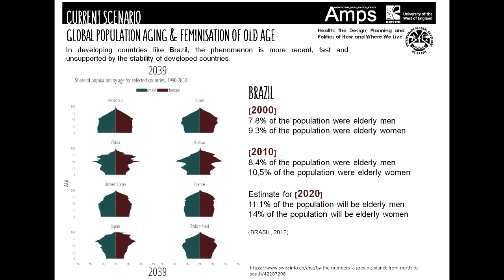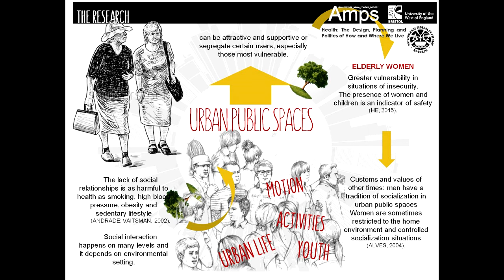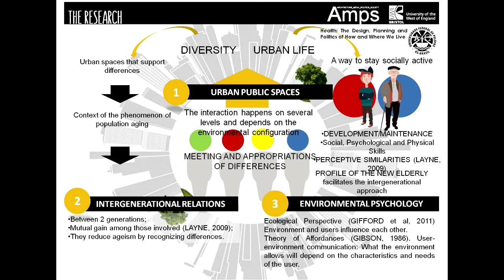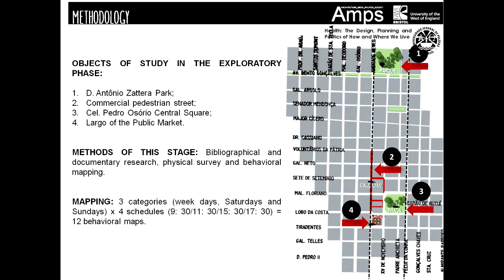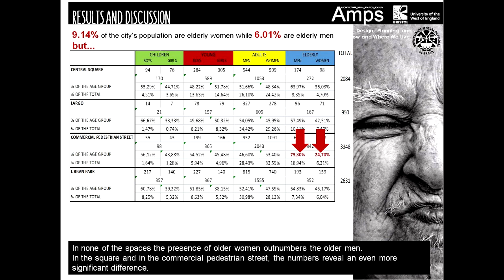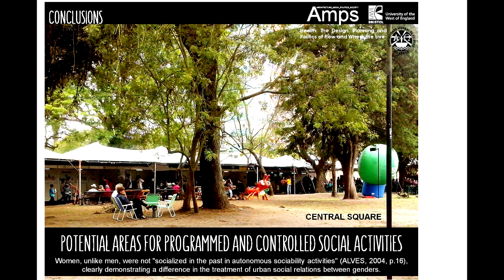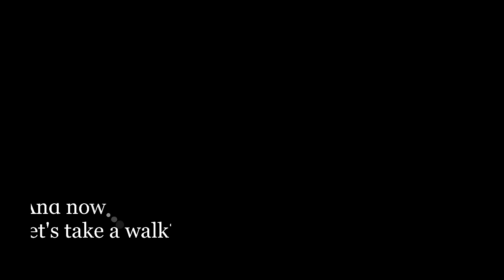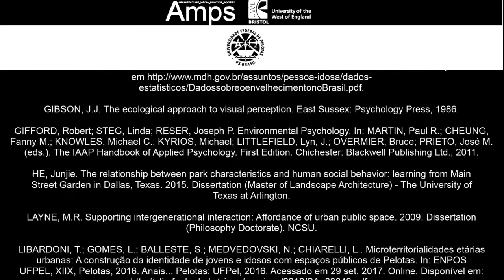Bristol: Thaís Debli Libardoni & Lígia Maria Ávila Chiarelli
Active aging and urban sociability: a study on older women